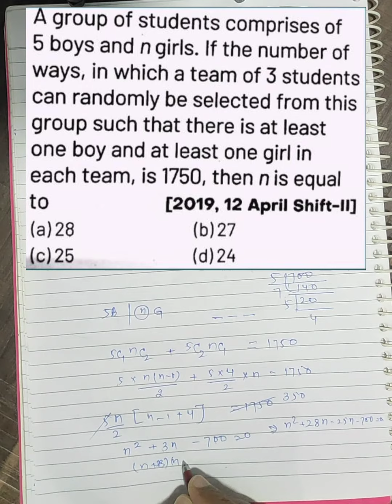JEE MAIN PYQ : PERMUTATIONS & COMBINATIONS